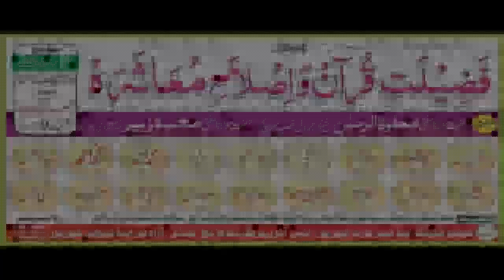Naat e Pakk,Hafiz Mohd Waseem Bahraich,हर घडी बस सल्ले अला गुनगुनाना चाहिए,Ansar Nagar,Kapoorpur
Naat e Pakk,
Hafiz Mohd Waseem Bahraich,
हर घडी बस सल्ले अला
गुनगुनाना चाहिए. ,
Ansar Nagar,
Kapoorpur,Bahraich,
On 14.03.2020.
Maulana
Waliurrahman
MUSHAYRA MEDIA,MUSHAIRA MEDIA,
Akhlakur Rahman
Ansari,
Mahmood,Mahfuzur
Rahman,
Shafiq Azad
 Sahab,
Ibadur Rahman,